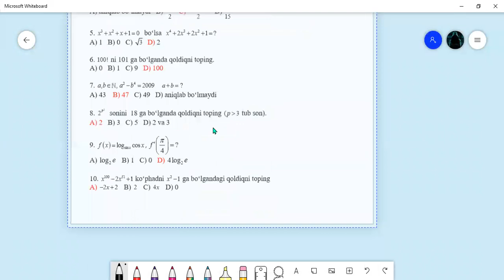Vilson Teoremasi (Olimpiada misoli)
Assalamu Alaykum